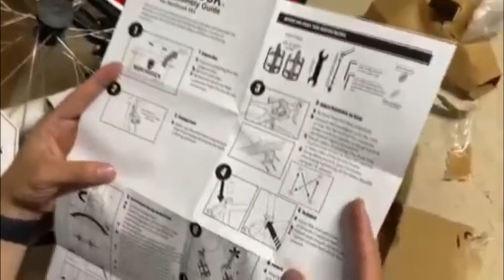BUILT NEW Northrock SR1 (Open Box)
Brand new Northrock SR1 road bike
- Frame (made by Giant), medium
- Shimano Sora
- 700cc x 23